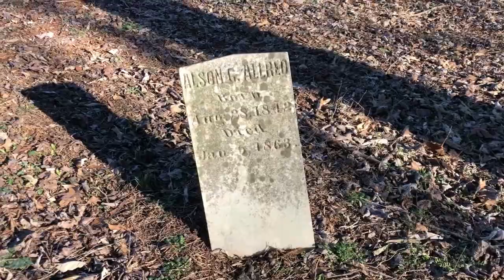History of Alson G Allred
Alson G Allred hid out during the civil war turned in by his sweet heart to the home guard. This is the history of him and Asheboro NC where he lived at.  15 minute drama film will be filmed November and December 2019.

Directed & Edited by JD Mayo